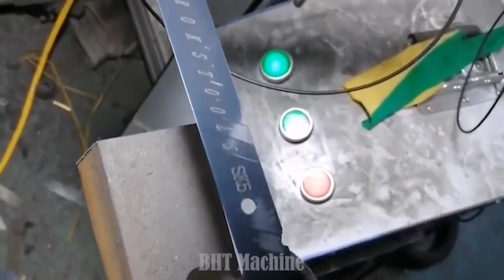Amazing Unique Raw Steel Material Manufacturing Process - Most Interesting Fastest CNC Technology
🔧BHT Machine Technique is a channel that compiles machanical and processing videos such as:
🔰 Modern Manufacturing Process At Factory
🔰 Amazing CNC Lathe Process
🔰 Highly Powerful Production Machinery
🔰 Amazing Working Skills
🔰 Automatic Processing Machine
🔰 Innovative Invention
🔰 Big Machines Work Daily

Note: The video content on the channel is copyrighted. We have full documentation on the ownership, posting and use of commercial videos on youtube. Please do not reup in any way. Thank you